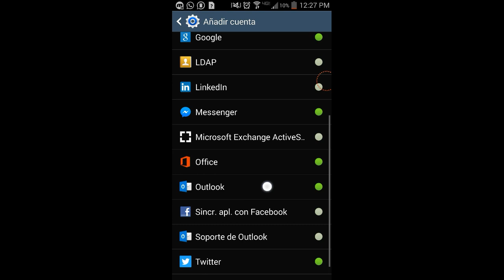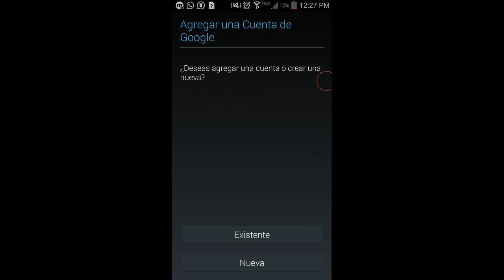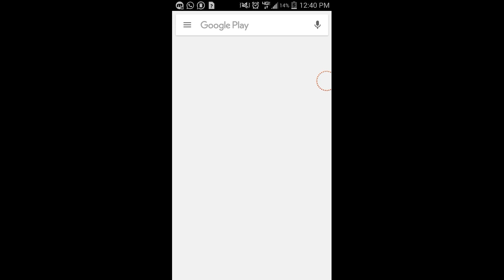Cómo agregar otra cuenta en mi Android